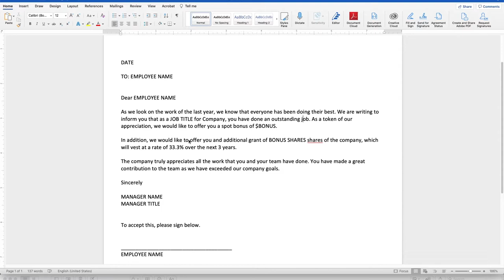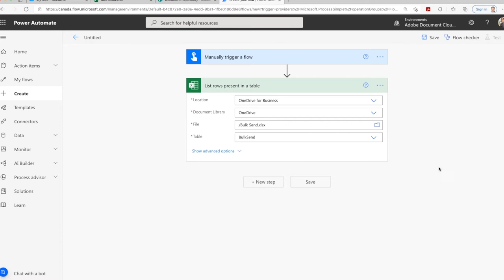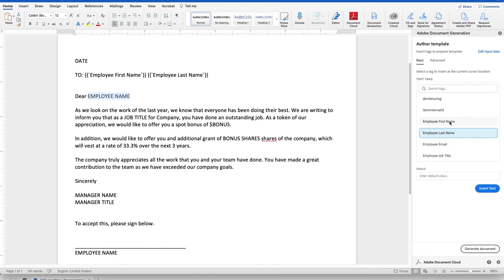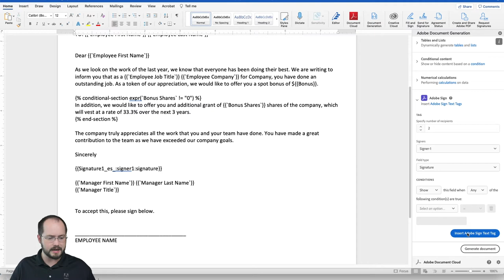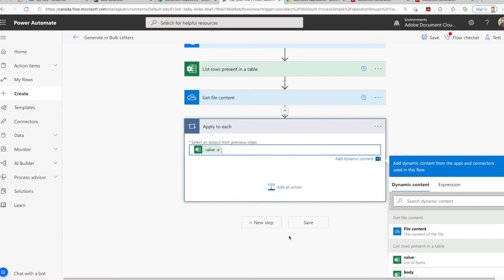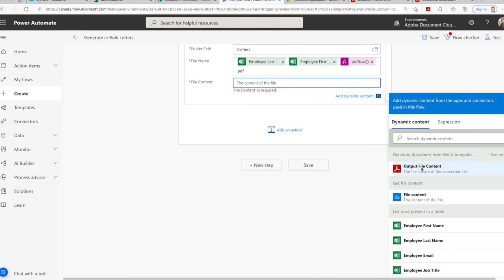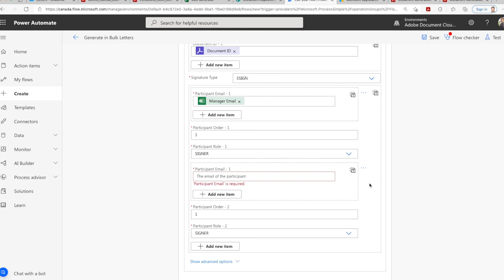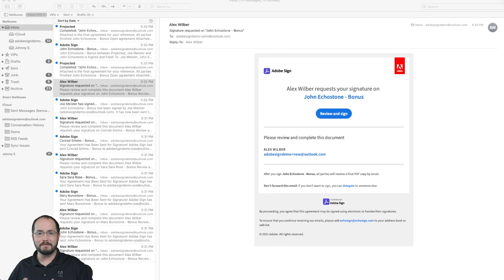Creating letters in bulk with Document Generation API, Adobe Sign, and Microsoft Power Automate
In this video, we will learn how you can use Adobe Document Generation API, Adobe Sign, and Microsoft Power Automate to generate bonus letters in bulk. We learn how you can use an Excel spreadsheet to mail merge content and personalize them for each employee. We also see how we can dynamically route for each employee through Adobe Sign.

00:00 - Introduction
00:28 - Configuring Microsoft Excel template
02:43 - Creating Power Automate Flow
05:16 - Creating Word template with Adobe Document Generation tagger
13:51 - Update flow to add Document Generation
20:37 - Adding Adobe Sign
24:05 - Testing the flow